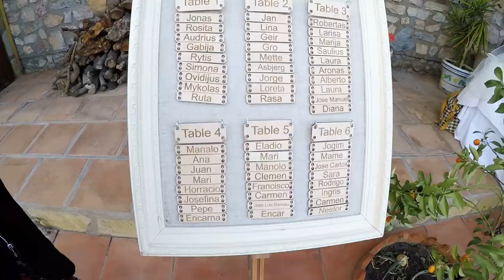Rosita & Jonas wedding / Pociunai wedding / Vestuves / Music-Radistai DJs & Beatrich - Good Things